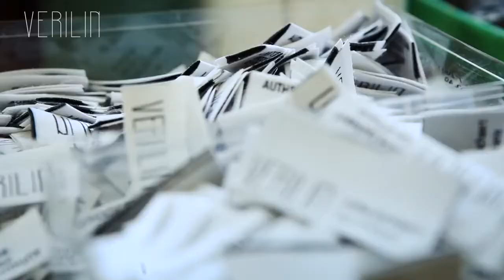Videoportret: Verilin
Verilin produceert sinds 1956 luxueus huislinnen gecombineerd met accessoires. Dit bedrijf brengt zowel een traditionele, tijdloze, damast tafel- en bedlinnen collectie op de markt als eigentijdse, inventieve collecties. Van bij het begin koos Verilin voor hoogstaande kwaliteit – een waarde die vandaag nog steeds hoog in het vaandel gedragen wordt. Dankzij een bundeling van traditie, vakmanschap, innovatie en creatie behoort de Kortrijkse producent tot de wereldtop op het gebied van luxelinnen.

Verilin slaagt er elk seizoen in om de grenzen te verleggen met een product dat al eeuwen in de Vlaamse cultuur verankerd ligt. Het vakmanschap en de innovatiedrang van Verilin hebben geleid tot internationale erkenning voor de creaties van het bedrijf. Daarnaast is Verilin zich de laatste decennia ook gaan profileren als leverancier van hoogwaardig maatwerk: het hoogtechnologische machinepark in combinatie met de knowhow van de ambachtslui in het atelier maken elke linnendroom waar. Uniek is ook dat het hele productieproces, van weven tot afwerking, nog ter plekke in eigen beheer verloopt.

De exclusieve uitstraling van linnen wordt bij Verilin versterkt door de toevoeging van edele materialen zoals zijde, mohair en kasjmier. Dit resulteert in stoffen met een uiterst luxueuze look & feel, die toch het gebruiksgemak hebben van katoen.

Verilin onderstreept haar geloof in designers en in perfecte kwaliteit. Voor het bedlinnen “Al slapend rijk worden” van SLLD (Sofie Lachaert & Luc d'Hanis) mochten zij het Henry van de Velde label 2015 ontvangen. Ook in 2015 valt Verilin in de Henry van de Velde prijzen, ditmaal met Nuée Shadows van Liv Mathilde Méchin en Côme Touvayn, geinspireerd op de lichtschakeringen aan de hemel bij de wisseling van de seizoenen.